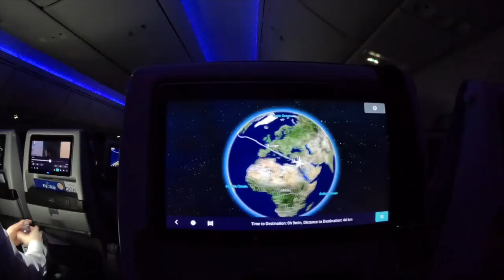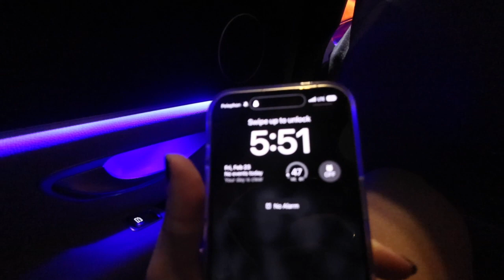SCA Kadima Mission 2024- Through the Lens of VidsByLid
Sephardic Community Alliance KADIMA Solidarity Mission, captured by the talented Lydia Cohen.